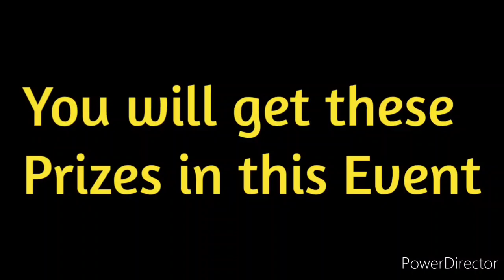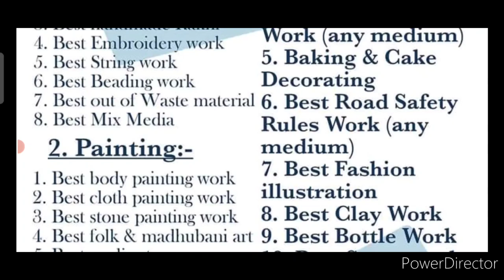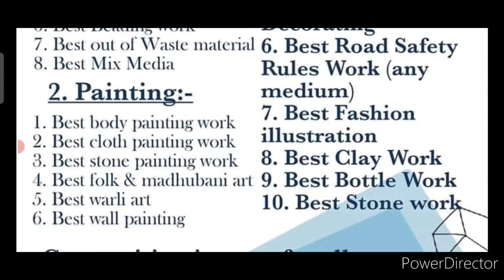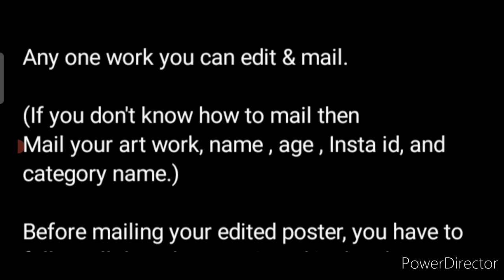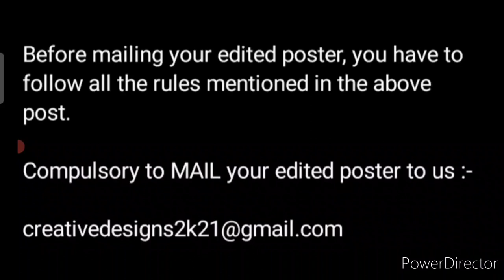All Participants Get Medal🏅😱, Free Art Competition 2021: International Win Medal, Trophy, Cash Money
3 Best A4 size Drawing books set in affordable amount